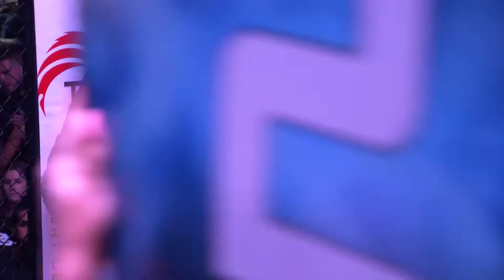XFN25 Rodriguez Vs Kuse MMA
Winner by Unanimous Decision, Ryan Kuse